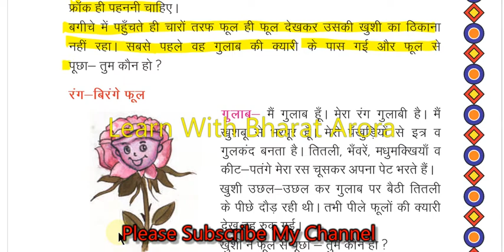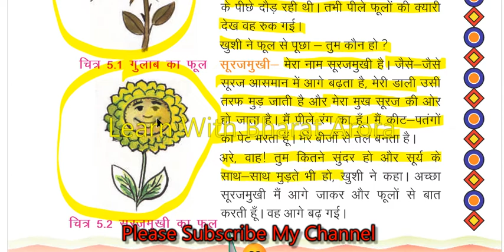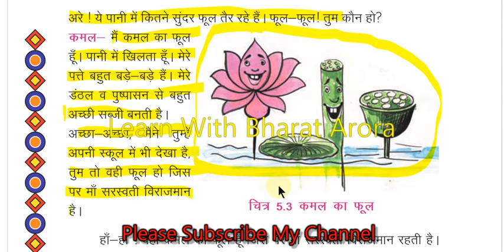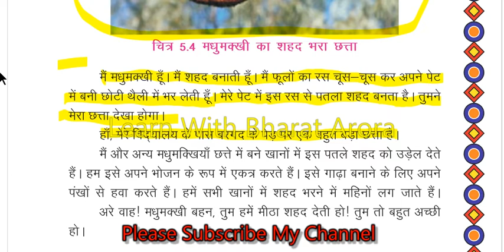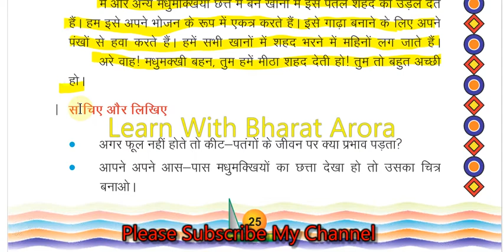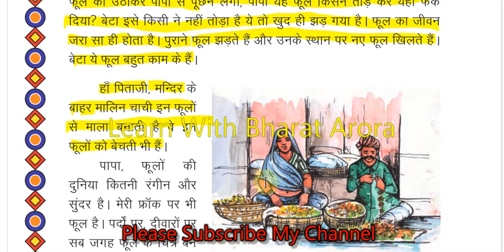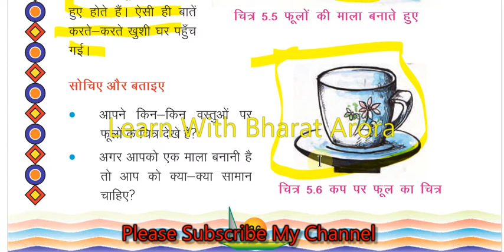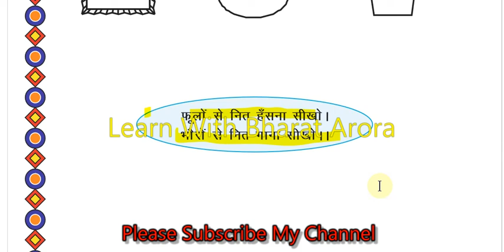RBSE Class-4 पर्यावरण अध्ययन Chapter-5 फूल ही फूल Phul hi Phul